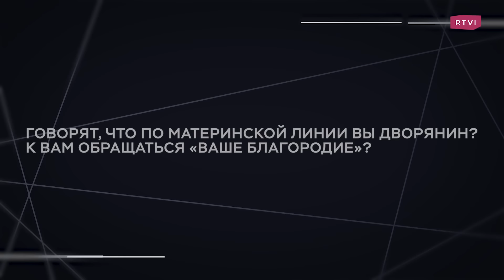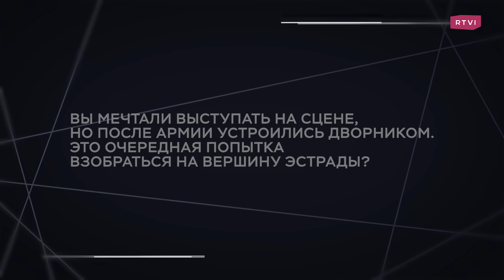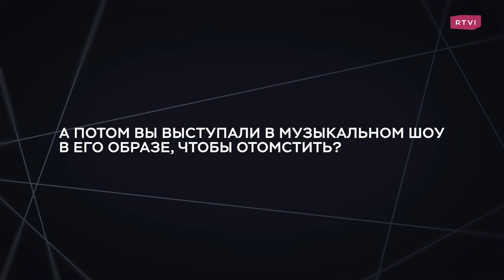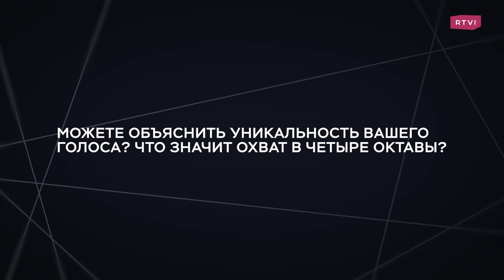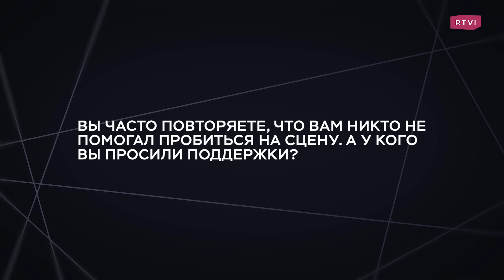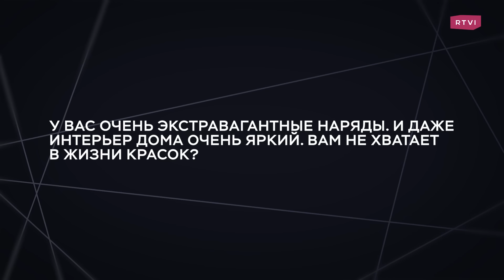Блестки Цоя, стразы Киркорова, сцена с «Роллингами», работа дворником и слежка КГБ / Сергей Пенкин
Певец Сергей Пенкин рассказал, как ради карьеры пошел в армию, зачем одиннадцать раз поступал в «Гнесинку», почему работал дворником и считает это время лучшим периодом своей жизни, за что его внесли в Книгу рекордов Гиннеса, как за вечеринками у него дома следил КГБ, и правда ли, что Виктор Цой нашивал ему блестки на штаны и написал про него песню «Малыш».

00:00 «Легенда». Сергей Пенкин
01:00 О своих дворянских корнях
01:44 Как ради карьеры пошел в армию?
02:18 Почему ему хотелось стать знаменитым?
03:18 Сколько раз он поступал в «Гнесинку»?
04:00 «Мне помогали убираться внук Брежнева, Егор Кончаловский и Степан Михалков» — о работе дворником
05:05 Про отношения с Градским и Кобзоном
07:29 Из-за чего у него был конфликт с Михалковым?
08:37 Про громкие вечеринки в своей квартире и слежку КГБ
12:03 Почему Богдан Титомир хотел снять с него штаны?
13:58 Про встречу с Андреем Разиным
14:49 Почему он считает песни «Ласкового мая» примитивными?
15:40 Как выступал с группой The Rolling Stones?
17:20 Про свое прозвище «Принц Серебряный»
19:07 За что его внесли в Книгу рекордов Гиннеса?
21:23 Как Виктор Цой нашивал ему блестки на штаны?
24:08 Про песню «Малыш»
24:00 Правда ли, что он, а не Киркоров, первый вышел на сцену в стразах?
25:40 У кого просил поддержки, чтобы пробиться на сцену?
26:30 Про Пугачеву и «Рождественские встречи»
28:36 Чем ему не нравится клип «Ибица»?
29:38 Про периоды забвения
30:39 За что он обругал журналистов на похоронах Моисеева?
34:02 Почему он считает себя недооцененным?
35:07 Про выступления за границей
36:47 Что для него значит патриотизм?
36:38 Три вопроса Льва Толстого